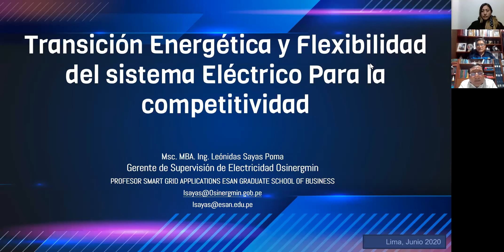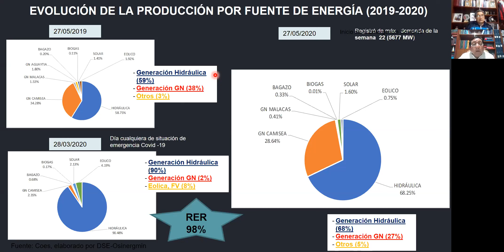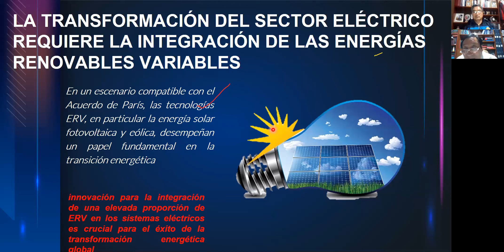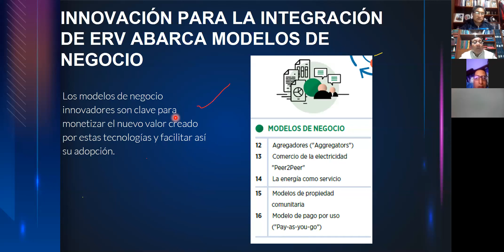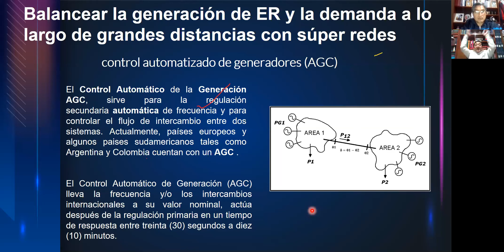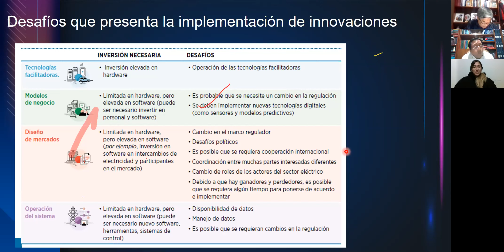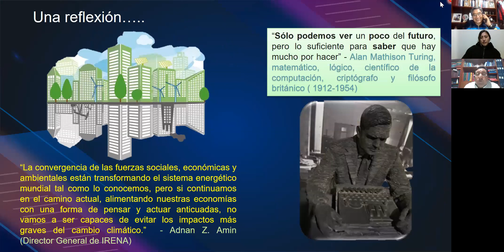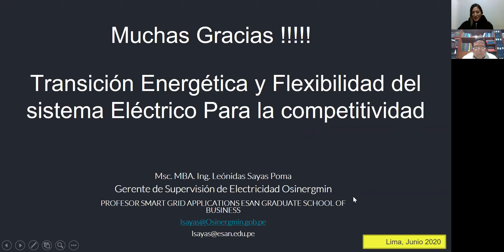TRANSICIÓN ENERGÉTICA Y FLEXIBILIDAD DEL SISTEMA ELÉCTRICO PARA LA COMPETIVIDAD